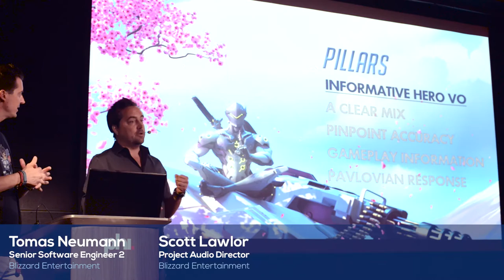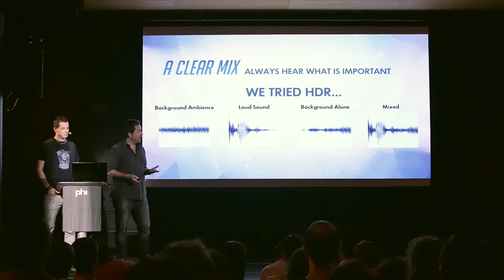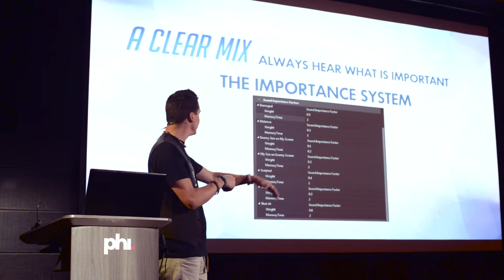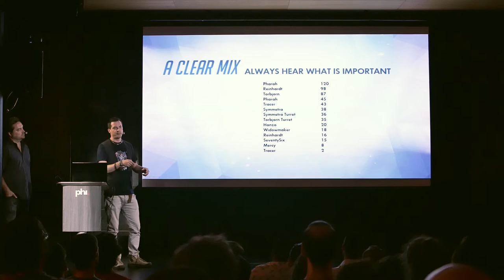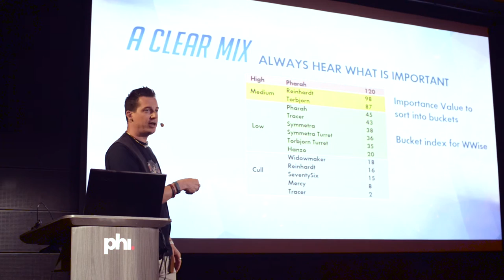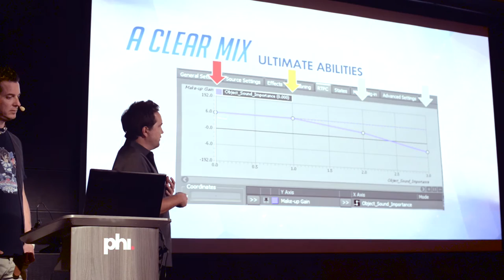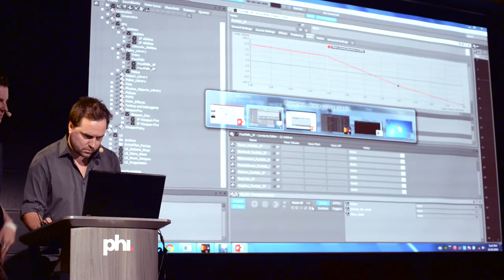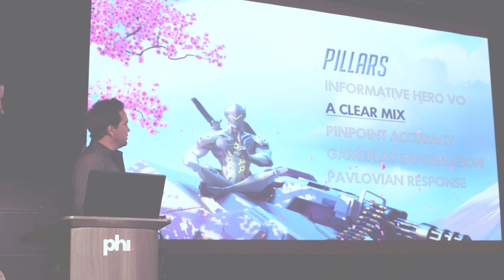Wwise Tour 2016 - Blizzard Overwatch (3 of 7) - A Clear Mix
Game: Overwatch

Wwise Tour 2016 - Audio in Overwatch by Blizzard Entertainment. Filmed in Montreal on June 20th 2016 at Centre Phi. Presented by Scott Lawlor, Project Audio Director at Blizzard Entertainment and Tomas Neumann, Senior Software Engineer 2 at Blizzard Entertainment. Wwise by Audiokinetic.

In this video, Walter Murch’s “Dense Clarity, Clear Density” is referenced as their inspiration for their mix approach.

They talk about how they tried HDR Audio but ended up designing a system that always “hears” what is important for the player at any given moment:

Who is the player's greatest threat?
Who are they looking at?
Who is looking at them?
Who is shooting their weapon nearby? And, so on.

This video explains in detail the dynamic mixing system used, with concrete values and RTPC curves on various properties. It also presents in-game examples via a series of video captures.